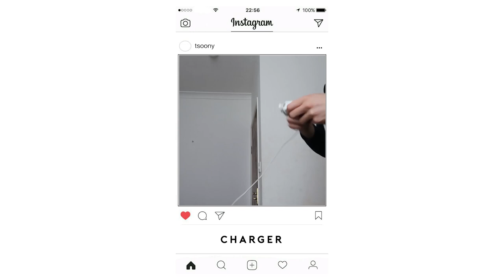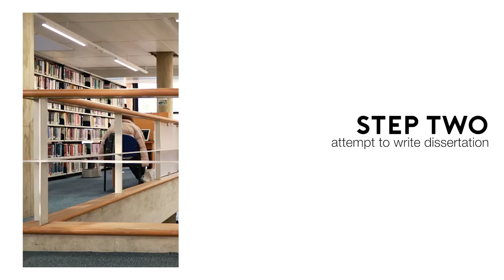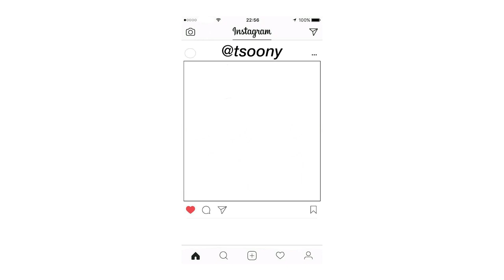library days (fix my life with me!)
I have been having a lot of issues with my lab project so I decided to try and fix everything on this day. It involved sending a lot of emails and feeling sorry for myself in the library (+ snacking).

MUSIC
⤷ Dylan Sitts - Cheap Flights
⤷ DooPiano Cover of fromis_9 - Glass Shoes

FAQ
☀ What camera do you use?
Canon 80D
Canon G7X Mark II

☀ Channel summary?
Snippets of a 21 year old's navigation through life.
Covering the realities of med school, as well as a hint of lifestyle and skincare :)